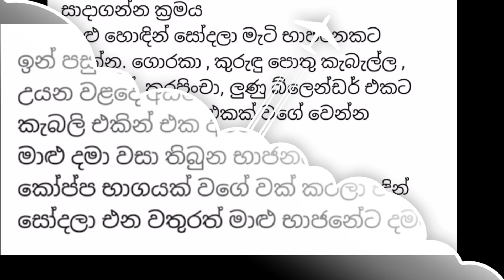අලුත් අවුරුදුවලට ගමේ ක්‍රමයට ඇඹුල්තියල් රෙසිපිය මෙන්න/ඇඹුල් තියල්/All Kitchen SL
hi frainds

අලුත් අවුරුදුවලට ගමේ ක්‍රමයට ඇඹුල්තියල් රෙසිපිය මෙන්න/ඇඹුල් තියල්/All Kitchen

අද අපි ඔයාලාට අරන් එන්නේ ඇඹුල් තියල් ගමේ ක්‍රමේට හදන රෙසිපියයි. අපගේ All Kitchen SL යූටියුබ් චැනලයේ ‍වීඩියෝ නරඹන්න කියා ආරාදනා කරන අතර හොදයි නම් යාලුවන්ටත් බලන්න share කරන්න like කරන්න අපගේ වීඩයෝ ඔබ ලගටම ගෙන්ව ගන්න All Kitchen යූටියුබ් චැනලය Subscribers කර bel all clik කරන්න

මේ වීඩියෝව හා සම්බන්ද ඔබගේ අදහස කුමක්ද අදහස පහලින් comment කරන්න

Channel Id: UCRSZTmTnIH41pZvJfajP90w

IF YOU LIKE  MY CHANAL